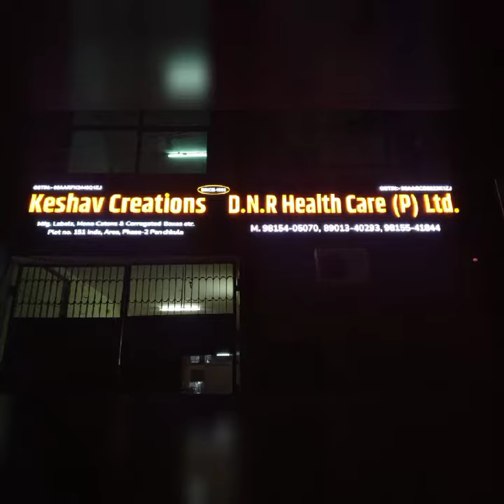Our company wide range. contact us on 8901340293